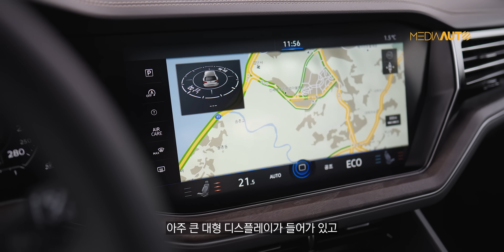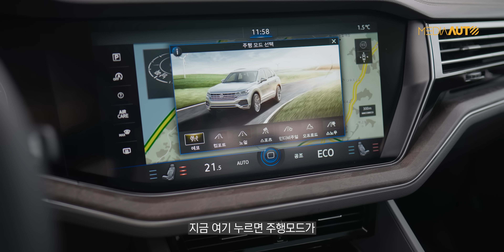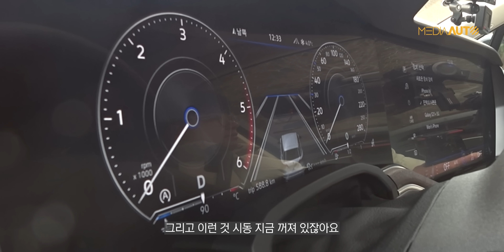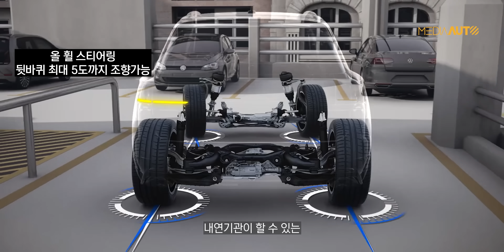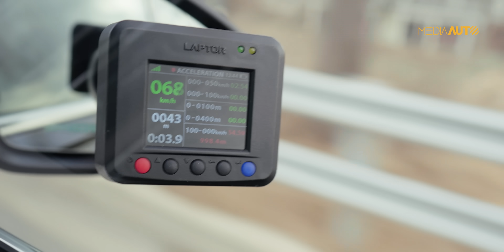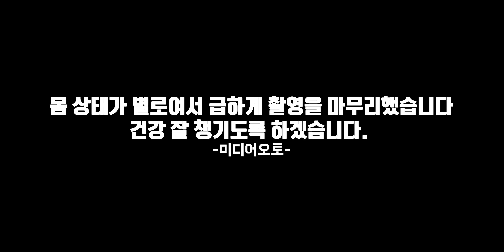참 좋은데, 할 말이 없음... 이럴 때 '기본기 좋다'라 하는 건가! // 폭스바겐 투아렉 2023년형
촬영 당일 몸 상태가 별로 였습니다. 죄송합니다. 살짝 바뀐 연식변경 모델이라도, 할 얘기가 아주 없진 않은데, 주행장면 찍을 때 약 기운이 확 올라오면서 급 피곤해졌습니다. 건강 잘 챙기겠습니다.
2023년형 투아렉의 가격은 프리미엄 88,302,000원, 프레스티지 97,827,000원, R-Line 102,847,000원(개소세 인하분 3.5% 적용, 부가세 포함).